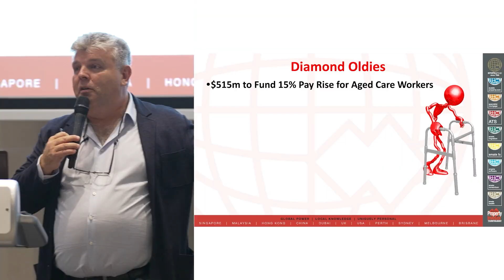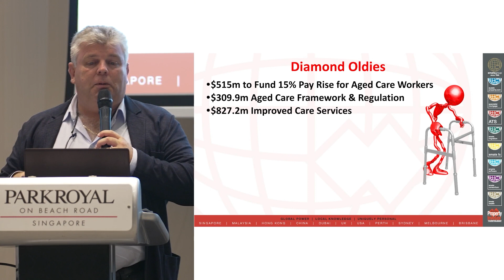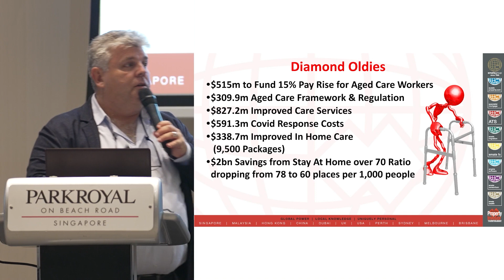19th Budget Review - Diamond oldies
Liability limited by a scheme approved under Professional Standards Legislation. Australasian Taxation Services Pty Ltd (ATS) - ABN 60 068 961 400 | Registered Australian Tax Agent 62364000.

COPYRIGHT: All information provided is protected by international copyright laws. You may not copy, reproduce, distribute, publish, display, perform, modify, create derivative works, transmit, or in any way exploit any such content, nor may you distribute any part of this content over any network.